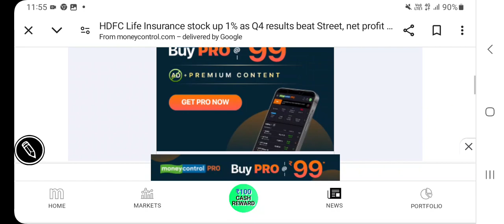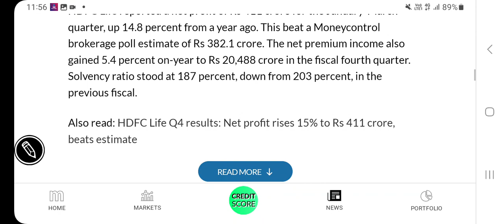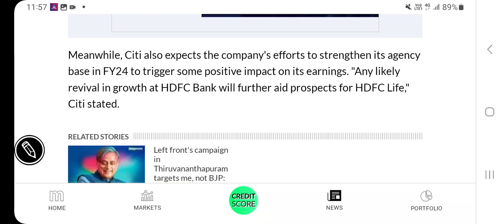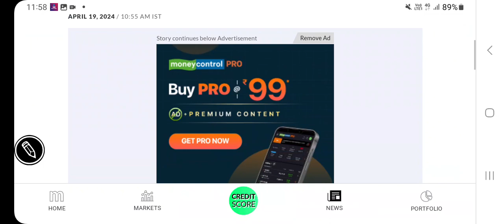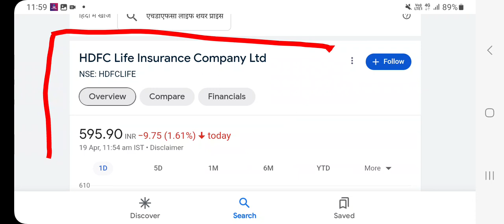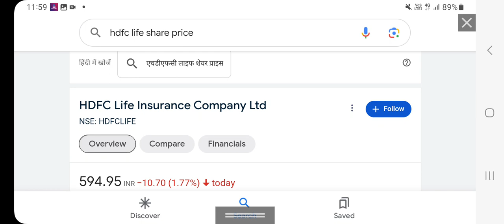Hdfc life share price target, hdfc life Q4 financial results, business outlook?, निवेश की राय?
other keywords:
Stock analysis
Multibagger stocks
Penny stocksl
Valuations of a stock
Dividend
Buyback
Stock split
Bonus issue
Fundamentals
Valuations
Shareholding
Technical chart analysis
Chart trends
Financial results
Quarterly & annual performance
Profit & revenue
Balance sheet
equity investment
Gold investment
Lumpsum & SIP INVESTMENT
Portfolio building
Wealth creation